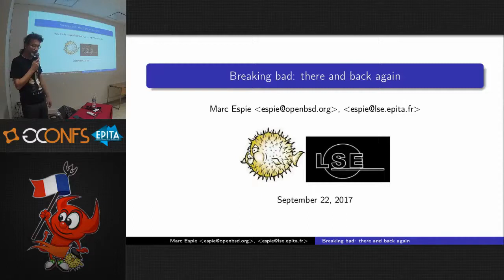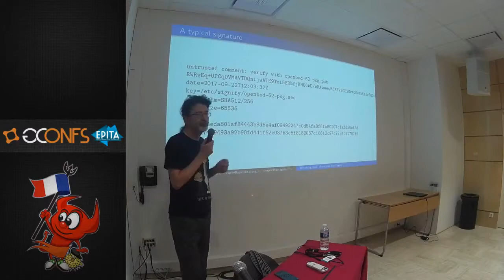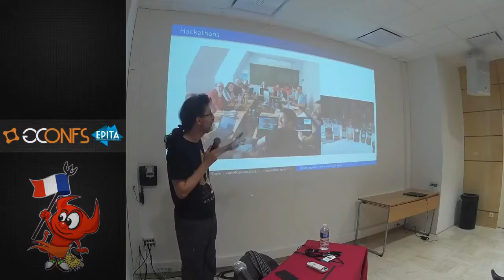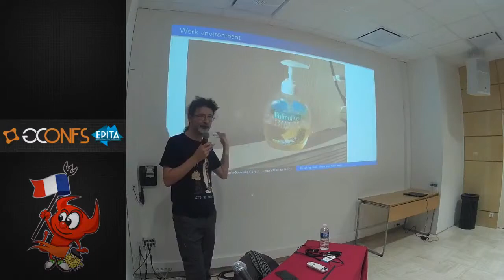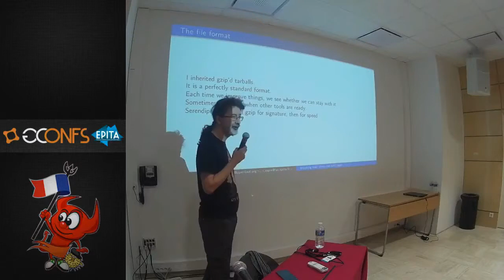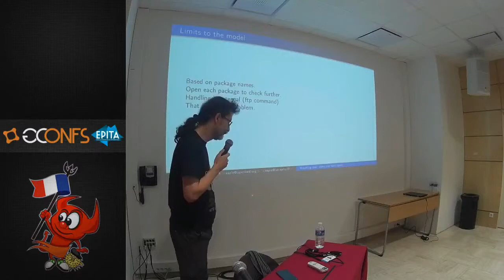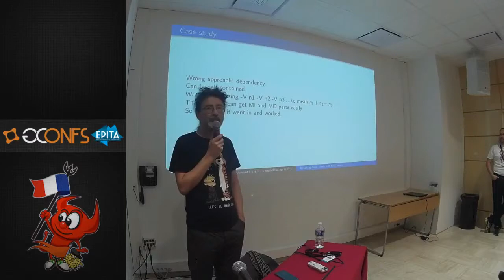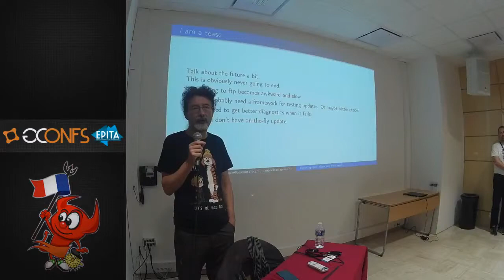'Is it done yet ' The never ending story of pkg tools - Marc Espie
Description:

Some programs just keep evolving. Each time you think you’re finished
with them, some new ideas come around the corner.
And things keep accreting. The only reason such a program may stop
evolving is because it’s dead, drowned in its own misfeatures.

This talk will look at ways we managed complexity in the past, successes and
failures at keeping enough compatibility for migrations to be less painful.

And also, a roadmap to the future, how we set priorities for what we want
while still keeping the pkg tools in working condition, the current challenge
being to get things faster while still keeping them mostly bug-free.

Speaker biography:

Marc Espie has been an OpenBSD developer for about twenty years, in charge
of the ports and packages infrastructure for over ten years.
When he’s not coding, he’s also a teacher and researcher at Epita’s
Systems and security Lab, trying to teach young pups how to write code that
isn’t complete crap.